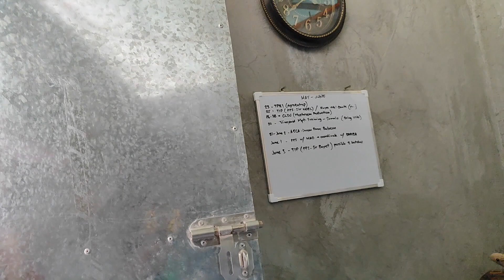AgriCrops crash course ni Sir Jovi sa IronFarm! Laptrip!😂